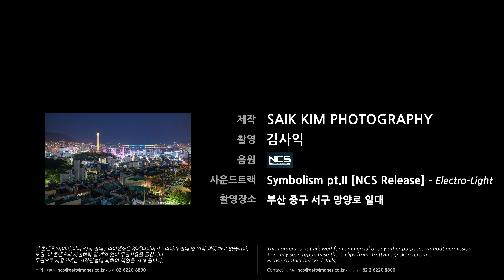Mangyangro, The Hillside Road of Busan 4K Day to Night Timelapse (부산 산복도로 망양로 타임랩스)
Mangyangro, The Hillside Road of Busan 4K Timelapse (부산 산복도로 망양로 타임랩스)
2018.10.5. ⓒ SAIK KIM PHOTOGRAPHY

위 콘텐츠(이미지,비디오)의 판매 / 라이센싱은 ㈜게티이미지코리아가 판매 및 위탁 대행 하고 있습니다.
또한, 이 콘텐츠의 사전허락 및 계약 없이 무단사용을 금합니다.

This content is not allowed for commercial or any other purposes without permission.
You may search/purchase these clips from 'Gettyimageskorea.com' . Please contact below details.

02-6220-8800 / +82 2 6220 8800